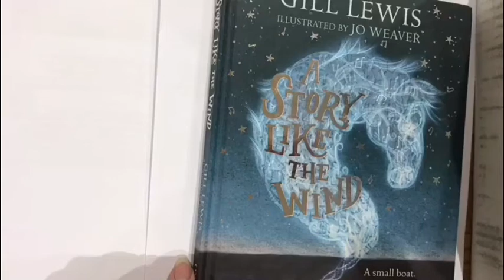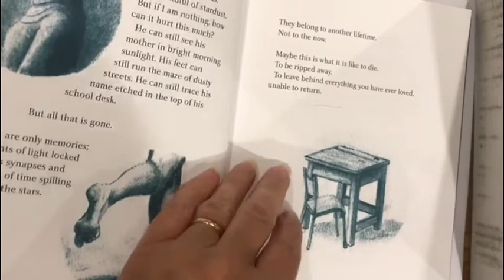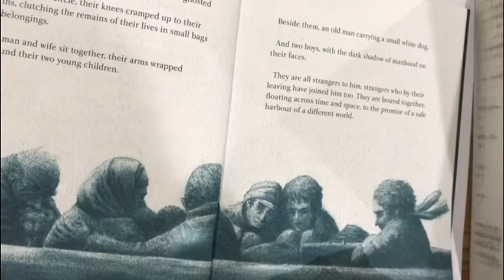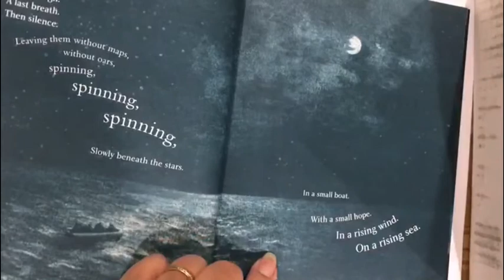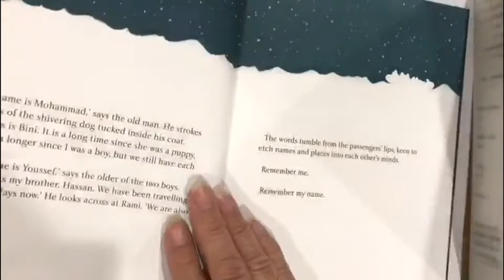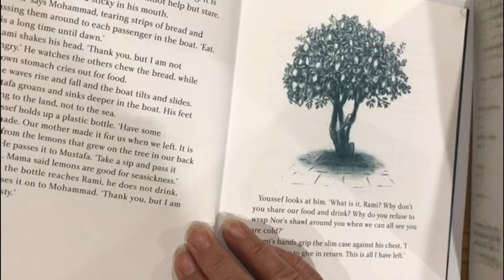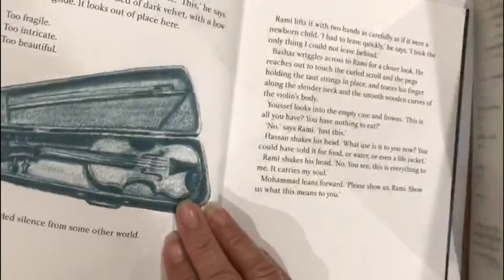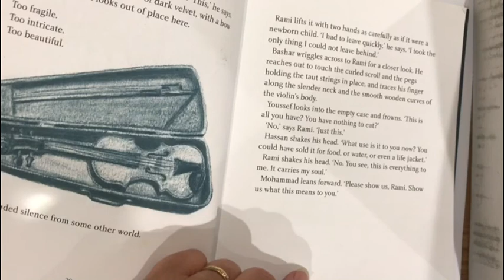KPA and GS Bedtime Stories- A story like the Wind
Mrs Duncan reads A Story Like the Wind by Gill Lewis and illustrated by Jo Weaver. It's an emotional story for some of our older readers and a story I know the Rowan bubble have been hooked on this week!